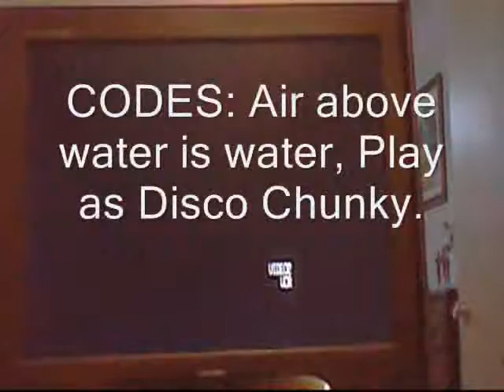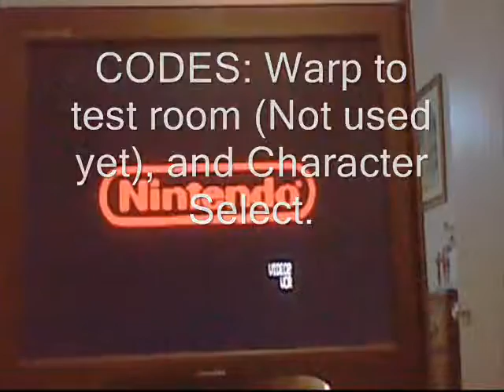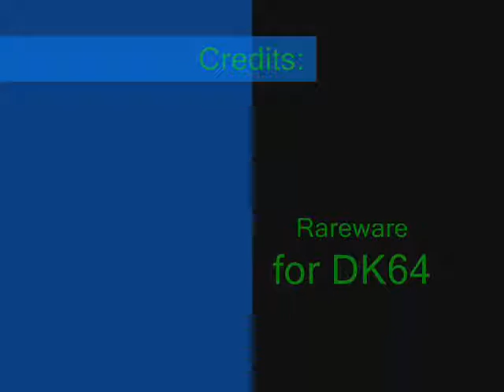Oldum77's Hacking: Episode 1 Donkey Kong 64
A new series! It's when I get a bunch of codes and play around with them. Also, TV has a little better quality! Hooray! Ocarina of Time will be next...

If you want any of the codes, ask me in the comments. But most of them can be found with a Google search.